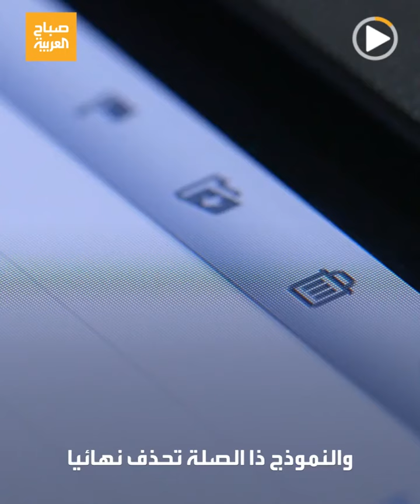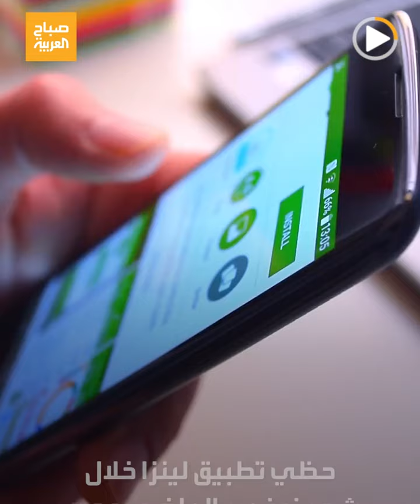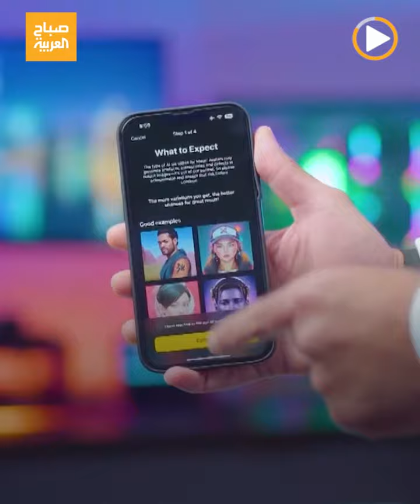تطبيق Lensa AI يجتاح العالم.. ويحقق مكاسب بالملايين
يشهد إقبالًا هائلًا هذه الأيام رغم صدوره منذ عام 2018.. تطبيق تحرير الصور Lensa AI يجتاح العالم ويحقق مكاسب بالملايين